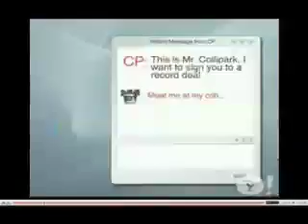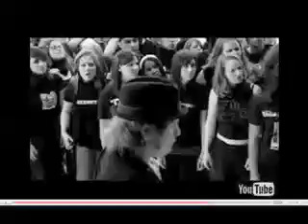videos sped up...Soulja boy,FOB,Viva la bam,gummy bear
I sped up sum videos